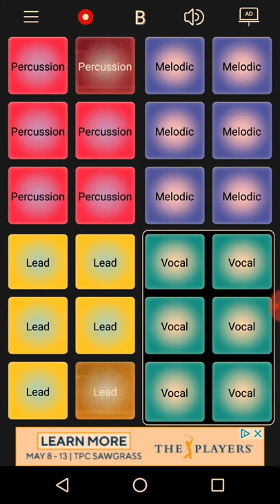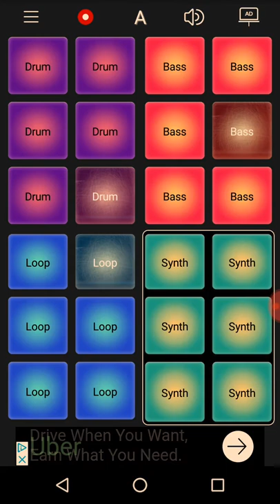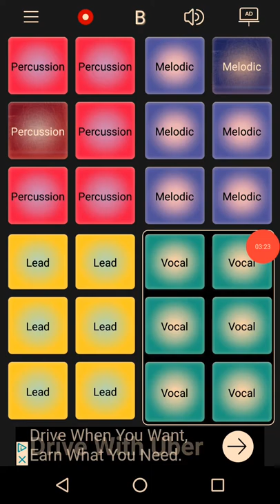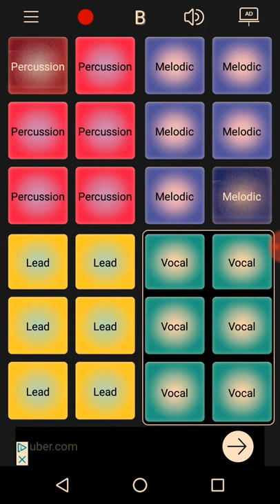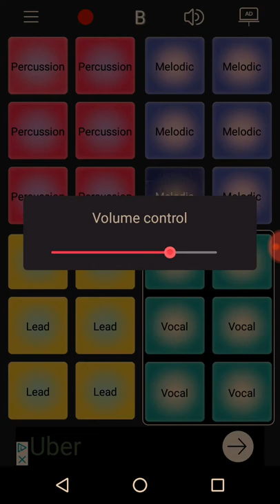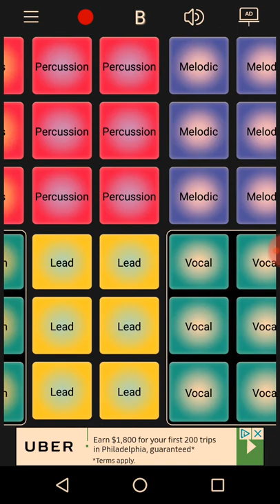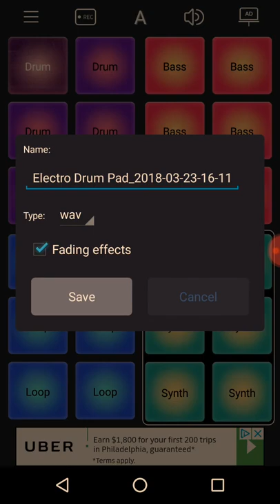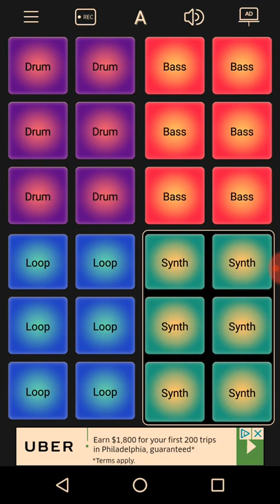Don't mine the talking songs called "Drift"